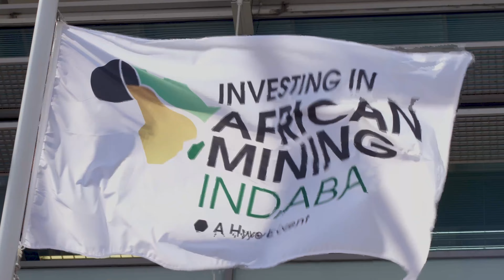Day 2 Highlights - Mining Indaba 2024